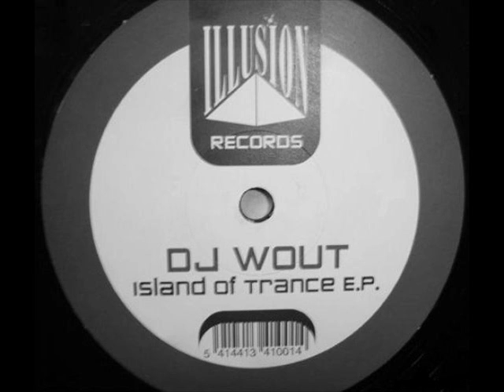DJ Wout - Crystal Clear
Wout Van Dessel, Illusion Records, 2001